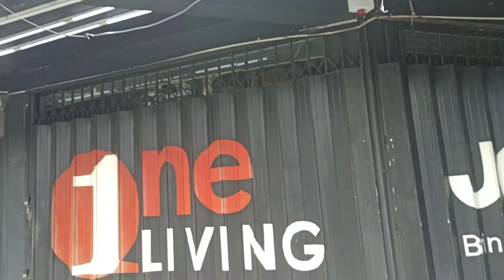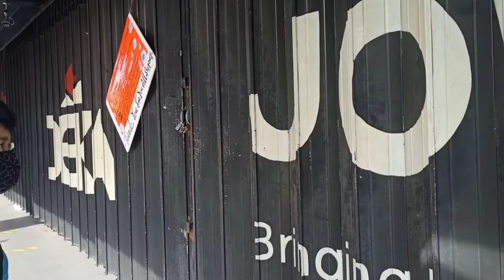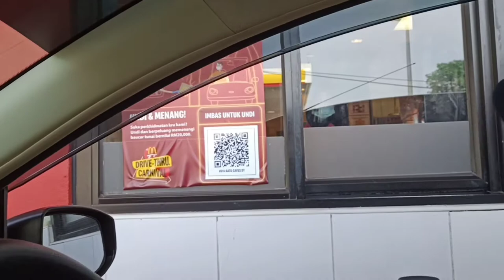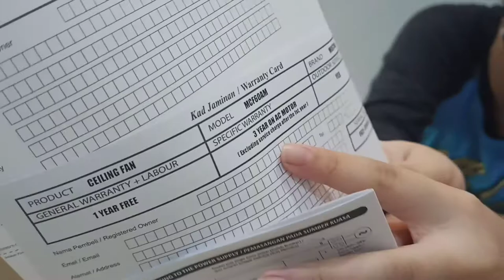kipas rosak ganti baru